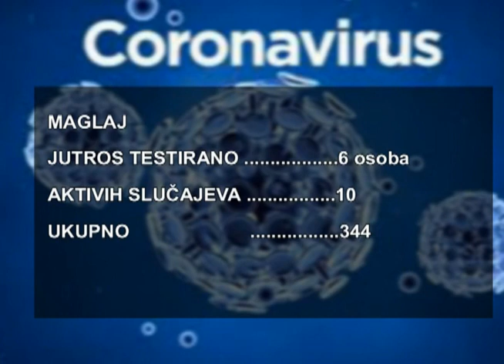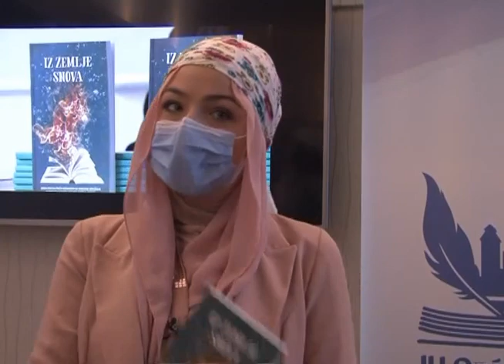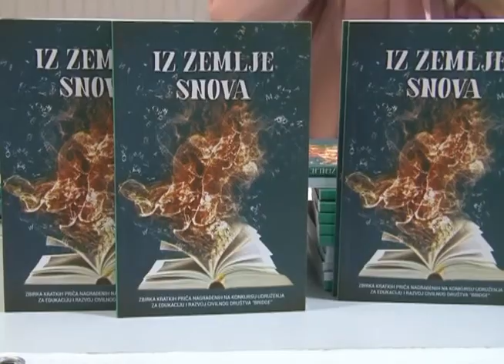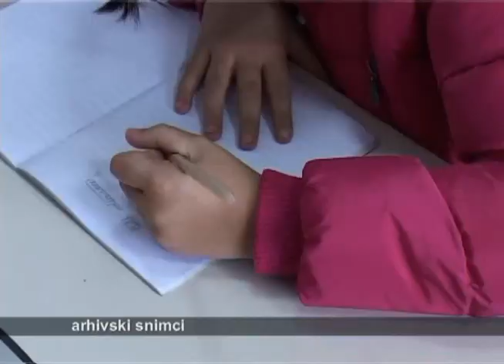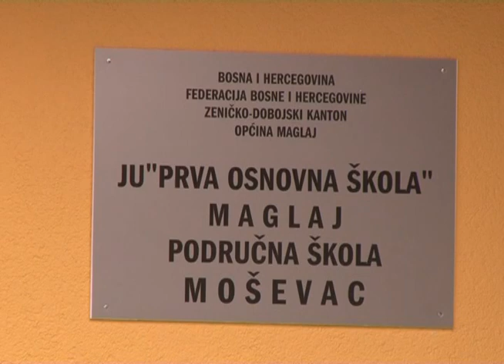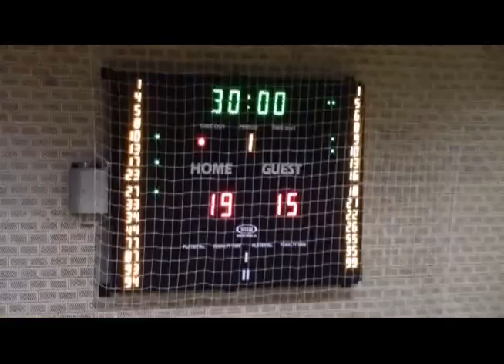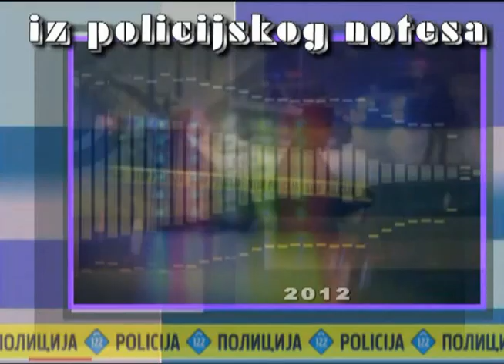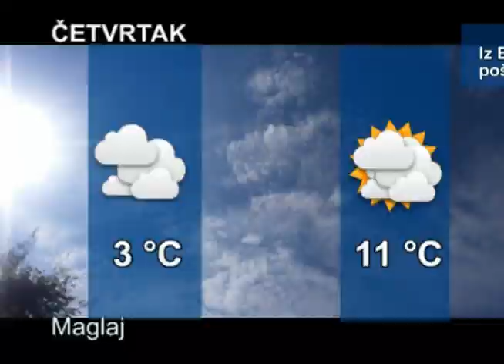REPORTER TVM (14.12.2020.)